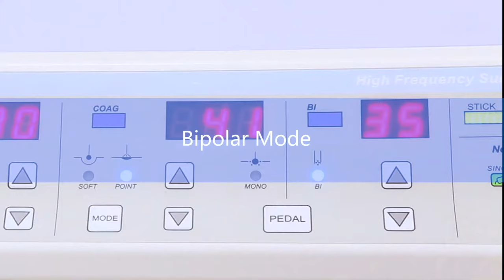EB03 Electrosurgical Unit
EB03 electrosurgical generator is a versatile electrosurgical unit for all around surgical procedures through all types of tissue. It has integrated seven power output, tissue responding and automatic solid or split return electrode recognition functions, with which surgeons can perform highly precise and safe operations. Applicable in various surgeries such as general surgery, dermatology, plastic surgery, endoscopy, vascular surgery, heart/thoracic surgery, minimally invasive surgery, neurosurgery and ophthalmology.

With an easy to use interface.
It ensures smooth cutting through all types of tissue.
With automatic current monitoring and program memory function.
It offers a maximum output of 350 watts/150 watts.
It has 6 monopolar and 1 bipolar output.
The electrosurgical unit features isolated output, all floating.
Adaptor for laparoscopy and thoracoscopy application is optional.